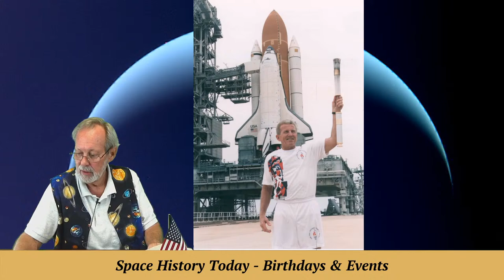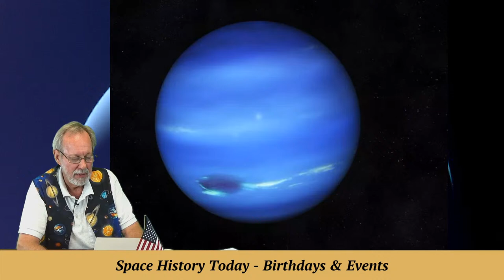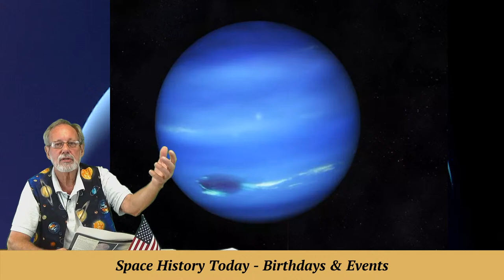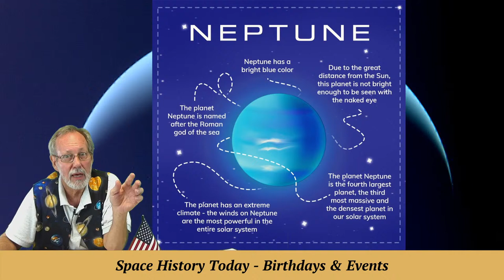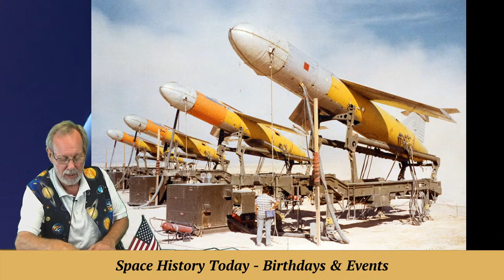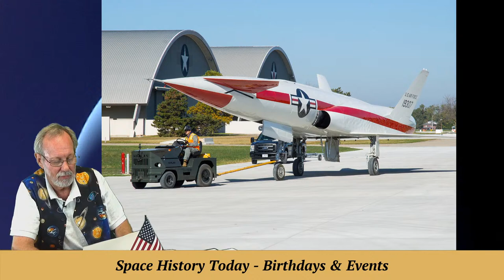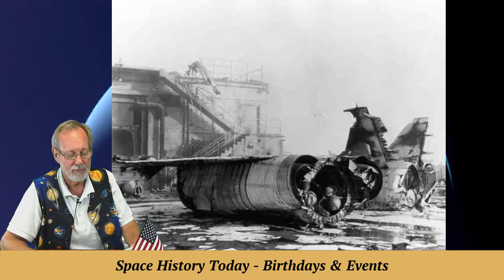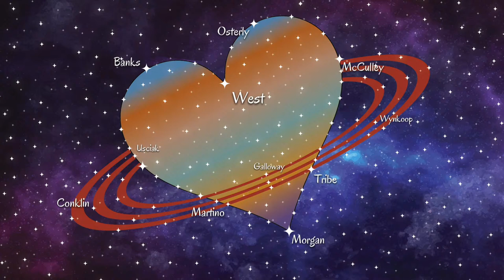Stay Curious Throw Back Thursday: Cold War Rockets Navaho & Bomarc (Sept 23, 2021)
The "Stay Curious" crew takes you back to 1959 when Cape Canaveral was a testing ground for defensive and offensive nuclear weapons, and this day in history has a Navaho X-10 vs Bomarc missile test. Enjoy ASM's weekday efforts to bridge the space between us!

CO-PRODUCER and CAMERA: Marty Winkel